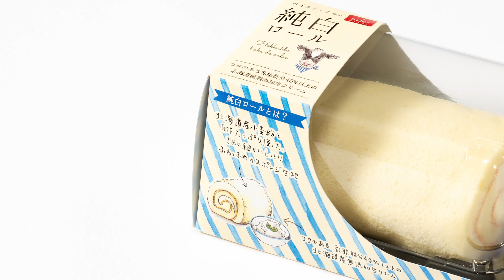【โรลเค้กสีขาวบริสุทธิ์ เพียว】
บริษัทจำกัดเบคุโดะ อารุรุ

จุมปาขุโรลเค้กมีเนื้อเค้กสปันจ์ที่ใช้แป้งสาลีฮอกไกโดม้วนกับตัวครีมฮอกไกโดปลอดวัตถุเจือปนอาหาร
สามารถเพลิดเพลินไปกับรสชาติเข้มข้นของครีมสด ตัวเค้กเป็นเค้กโรลแบบ simple is best ที่พัฒนาสูตรขึ้นมาโดยมีหิมะของฮอกไกโดที่ขาวสะอาดเป็นอิเมจ